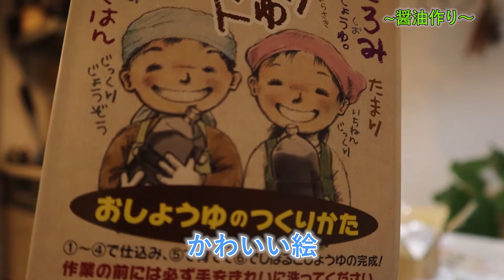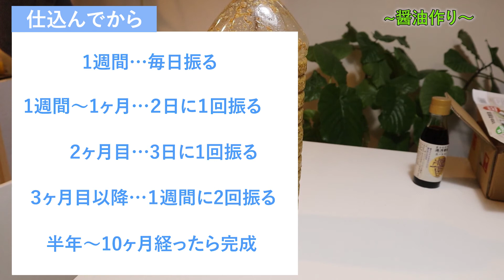【キットで簡単】自家製醤油づくり～仕込み編～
湯浅醤油　手作りキット

難しい醤油づくりの1つ
醤油麹がすでにできた状態で送られてくるので簡単
送られてきた丁寧に書かれたパンフレットを見れば
誰にでも作ることができます。

手のかけ方によってその人その人のオリジナル醤油ができます。

仕込みから使える醤油になるまで10ヶ月前後
皆さんもこの機会に手軽に醤油づくりしませんか？